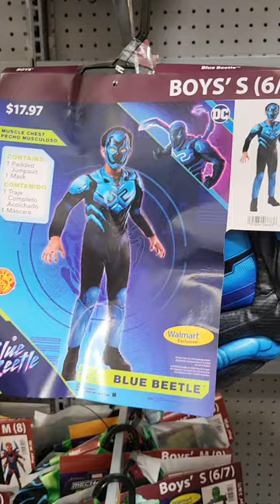Blue Beetle Movie Halloween Costume for Youths at Walmart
Shopping with Robbie for new stuff.  This is in Florida.  Spooky season is here